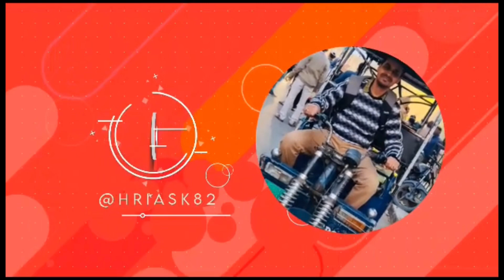Hyderabad's BEST Street Food Faceoff Upma Idli Mix vs Butter Paneer Dosa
Get ready for a delicious faceoff of Hyderabad's best street food! Watch as Upma Idli Mix takes on Butter Paneer Dosa in this tasty showdown of affordable street eats. Which will come out on top? Watch to find out!

Today I am visiting one of the best breakfast Centre in Hyderabad with @PraWinSpeaks . It is situated at Hanumantekri, Ramkoti.
 BUTTER PANEER DOSA & IDLI-UPMA MIX and it really tasted superb.
I would suggest you to visit this place atleast once.